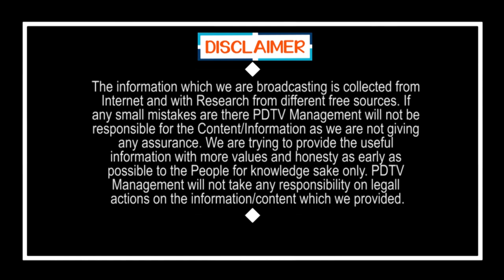Public Talk On CM Jagan Ruling | Local Elections | Tirupati | టీడీపీ గెలవదు అంతే.. | PDTV News